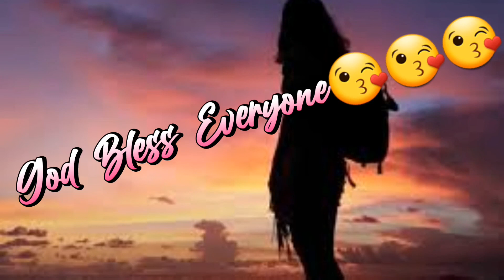snowstorm2022 Grabe🥶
Ganito pala dito kapag may snow storm🥶